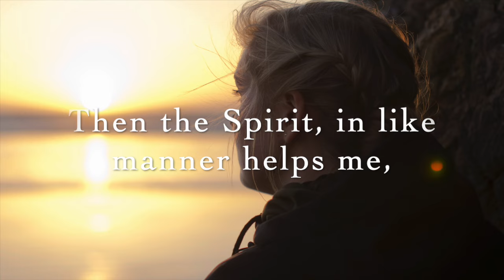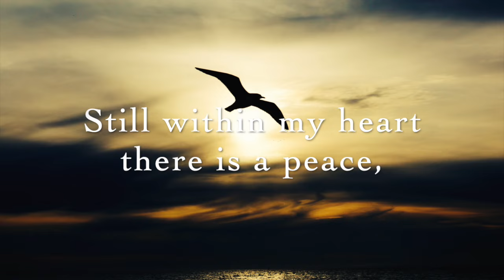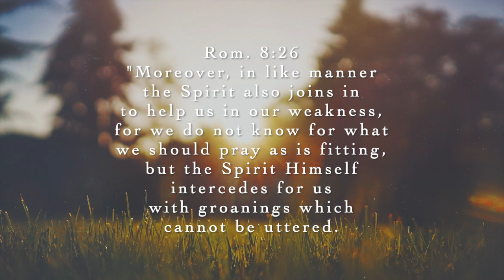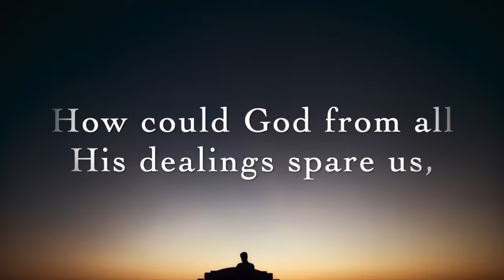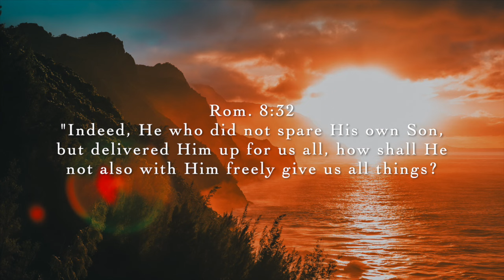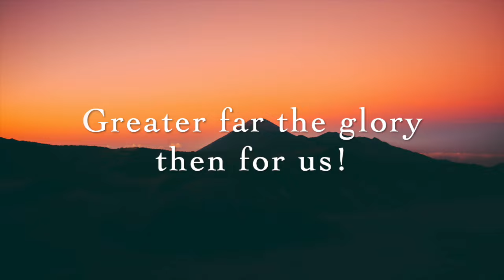Through God's Word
Through Gods' Word
How Firm a Foundation    NYCYPCD 2013 II